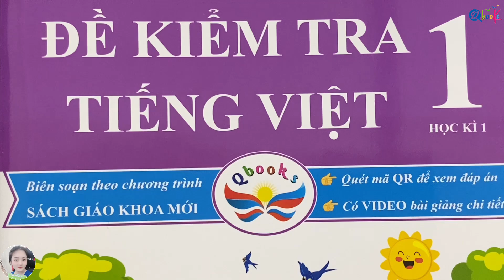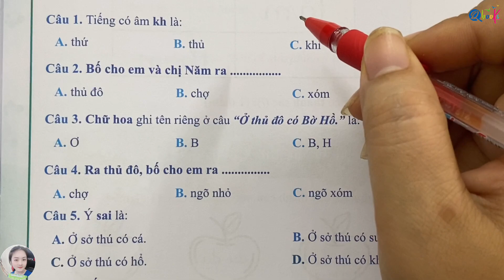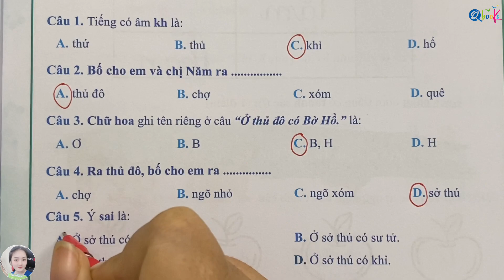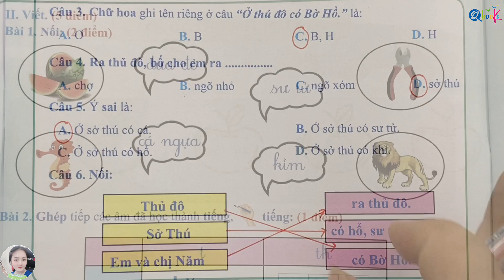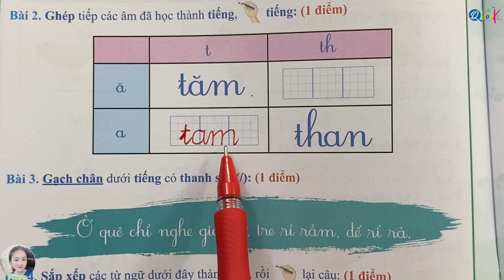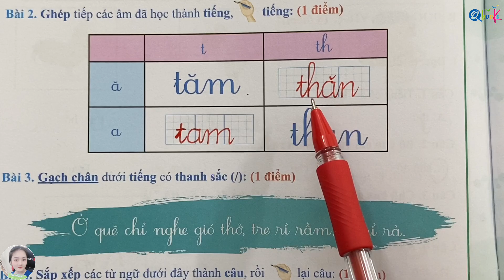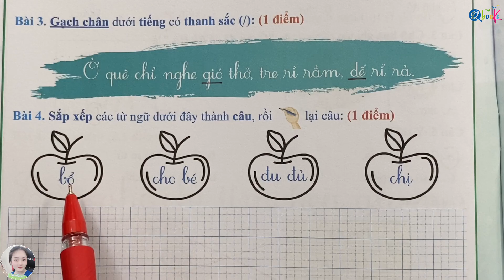ĐỀ SỐ 3 - Đề kiểm tra giữa học kì 1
Đề kiểm tra cuối học kì 1 | Đề số 3